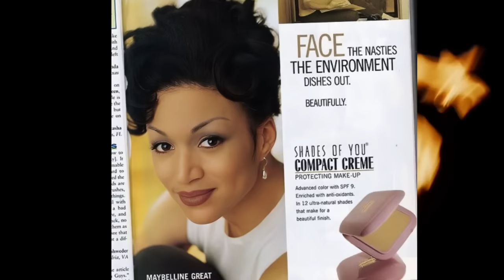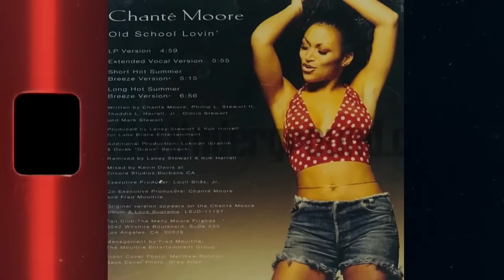Chante Moore - Diddy did her dirty…